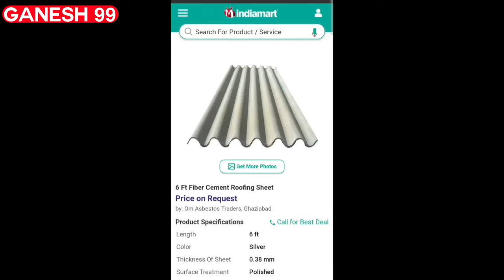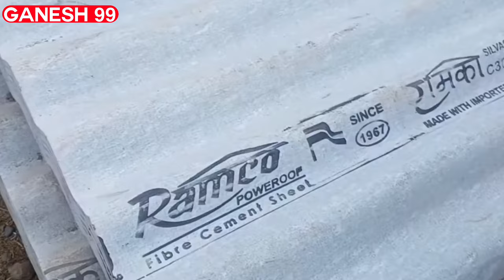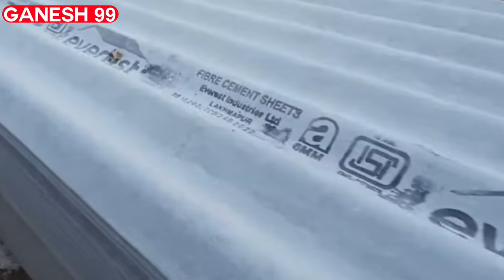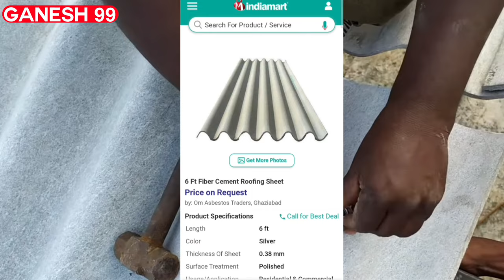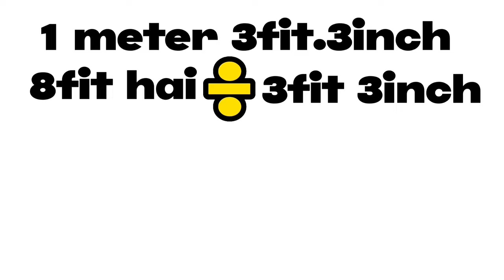Cement Roofing sheet || Cement Patra price in India || सीमेंट पात्रा का क्या रेट है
Best Phone For Editting & Shorting

my Second Phone Realmi 6i

Gorilla Tripod

Green Screen

Flex Tape For Whool

 Drilling Screw For Roofing sheet

Battery  Drill Machine

Credit by Uttam Patel vlog
Thank you so much

cement roofing sheets
cement roofing sheet 12 feet price
cement roofing sheets near me
cement roof sheet size
cement tin shed price
cement tin shed price in India
6 feet cement sheet price
8 feet cement sheet price
10 feet cement sheet price
12 feet cement sheet price
15 feet cement sheet price
16 feet cement sheet price
cement factory in nagaland
everest cement sheet
what is the cost of a cement sheet
which cement sheet is best for roofing?
zig zag asbestos
asbestos cement roofing sheets
ac sheets
cement patra
cement sheet
everest super grey asbestos cement sheet, thickness 6mm
coated cement roofing sheets
fibrocimento
corrugated sheets
konark
charminar
ramco
uppal
everest
vishaka
cement ki chadar ka bhav
cement patra ka kya rate hai
cement patra cow shed
cement patra ka ghar
cement patra shed
cement patra
cement patra rate
cement patra price
best cement roofing sheet
ganesh99steel
cement patra fitting
cement chadar price
cement chadar rate
cement chadar ka rate
cement chadar kaise banti hai
powder coated cement sheet

Next video is processing

CEMENT ROOFING SHEETS by Ganesh 99 steel